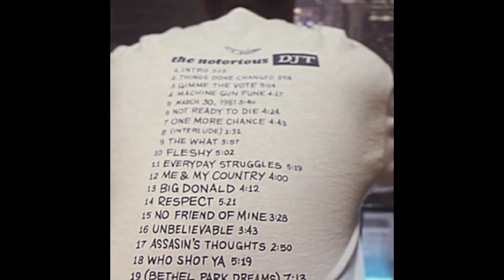Childish Gambino STEALS Drake's Style On "Bando Stone"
Drake fans accuse Childish Gambino of stealing from Drake, are they right?